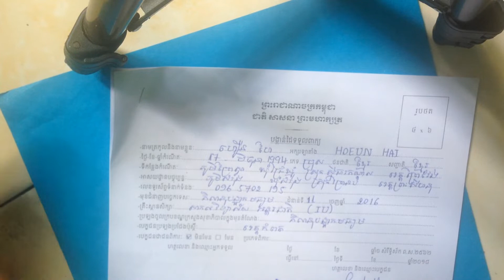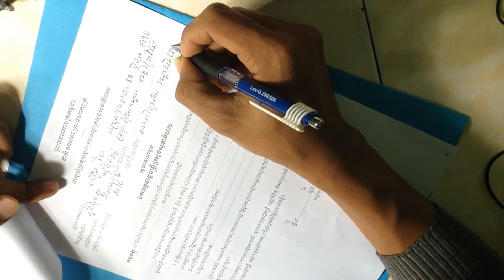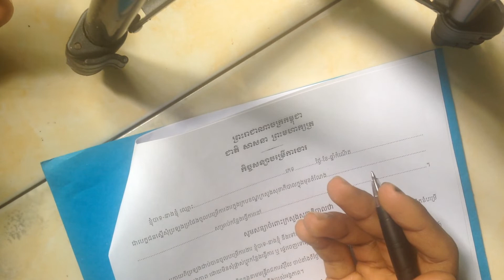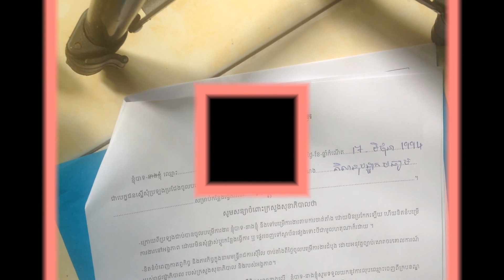របៀបបំពេញពាក្យប្រលងក្របខណ្ឌពេទ្យ | រួសរាន់ដាក់ពាក្យប្រលងក្របខណ្ឌពេទ្យផុតកំណត់ថ្ងៃទី ២៨/០៩/២០១៨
សម្រាប់វីដេអូនេះ គឺជាវីដេអូមួយដែលខ្ញុំចង់បង្ហាញដល់អ្នកទាំងអស់គ្នាពីរបៀបក្នុងការបំពេញពាក្យដើម្បីដាក់ប្រលងយកក្របខណ្ឌពេទ្យឲ្យបានត្រឹមត្រូវតាមការកំណត់របស់ក្រសួងសុខាភិបាល
🎥 សម្រាប់វីដេអូជាច្រើនទៀតសូមចុចនៅ Link ខាងក្រោមនេះ...